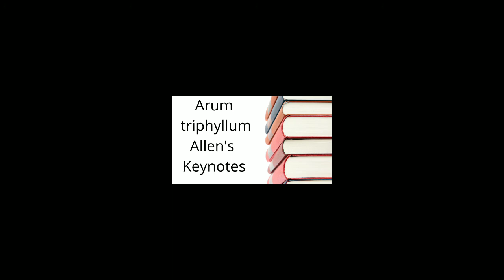Arum triphyllum - Allen's keynotes